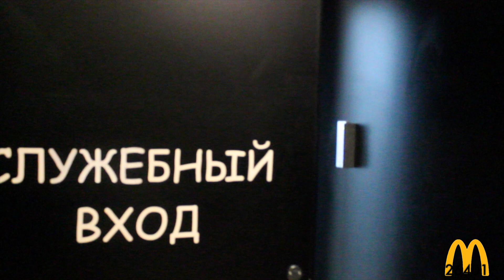Igor Kubyshkin - It's My Life (cover - McD 26401)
Снято работниками Макдоналдс Орел-Рио.
Автор текста, сценария, идеи - Жидикина Катерина (№52)
Реализация идеи, съемка и монтаж видео Кубышкин Игорь (№103)